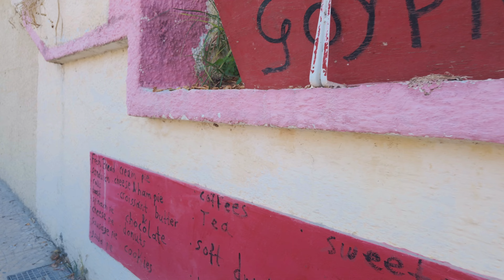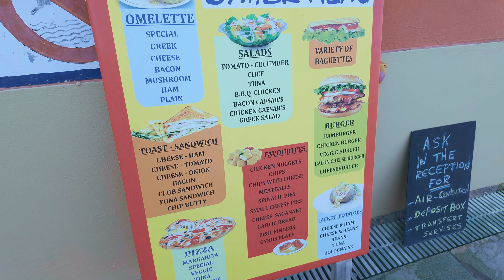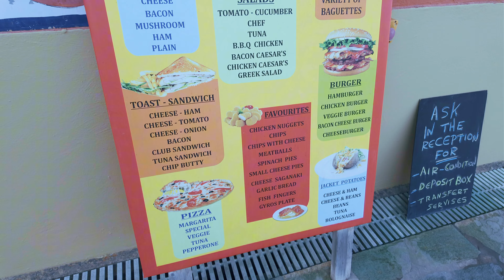A stunning sunset, lunch at the Barras and an amazing Gyros!!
Join us in Corfu as we have a meal at Manthos with a stunning sunset, lunch at our hotel and then an amazing Gyros at Yiannis grill!
Includes some drone footage at the end.